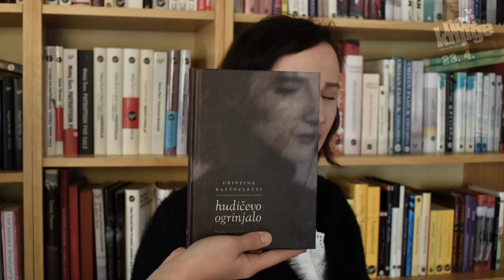Noč knjige 2023: Knjiga miru. Litanije za mir izpod peresa Neže Maurer, bere Nada Vodušek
NOČ KNJIGE 2023: PIŠEMO KNJIGO MIRU
Pesniško pero Neže Maurer je papirju zaupalo Litanije za mir. Občuteno nam jih za letošnjo Noč knjige prebira Nada Vodušek.

Na Svetovni dan knjige, 23. aprila, pa tudi skozi vso pomlad, tudi letos v številnih vaseh, mestih in deželah prižgamo lučke in lučice: Noč knjige. V šolah, v knjižnicah, v galerijah, v knjigarnah, na trgih, pod krošnjami dreves. Prižigamo iskrice v sebi in drug v drugem, najmlajši in najstarejši, vsak zase in vsi skupaj: prebujamo pozornost in jasnino, kakršne morda še ni bilo, in jo naravnavamo tako, da bo vsemirje, ki nas obdaja, spet bilo tisto, kar je in kar lahko postane: vse-mir-je. Prostor, v katerem prebiva človečnost, svet, v katerem domujejo lepota, domišljija, sočutnost in svetost.

NATEČAJ KNJIGA MIRU
Letos skupaj pišemo Knjigo miru. Pomladno pisane prispevke – literarna besedila, video in zvočne posnetke na temu miru nam pošljite na e-naslov noči knjige. Najboljše bomo objavili in nagradili s knjižnimi nagradami, avtorice in avtorji pa bodo povabljeni tudi na Festival Sanje.

Knjiga miru potrebuje tisoč različnih peres. Tudi tvoje.

Najlepše vabljeni k soustvarjanju Noči knjige!